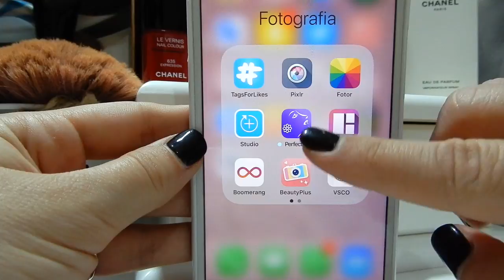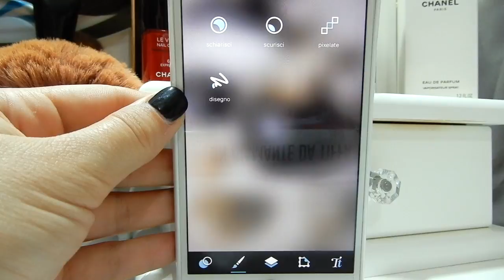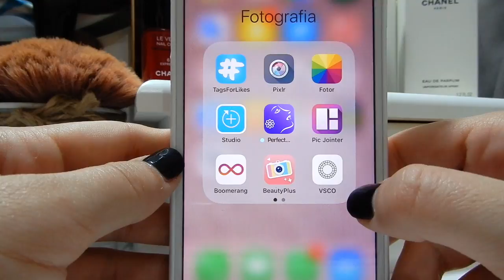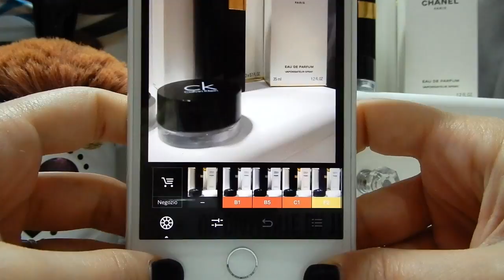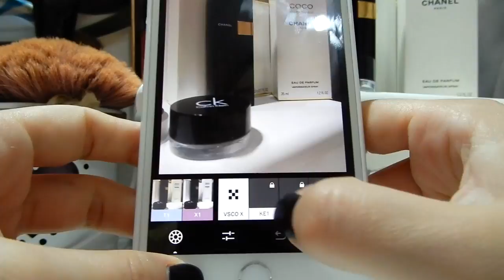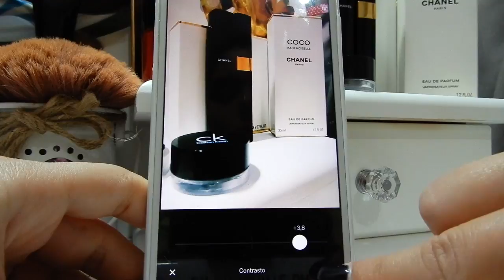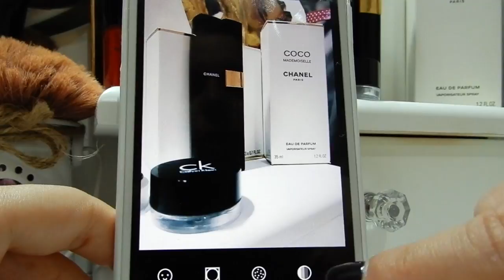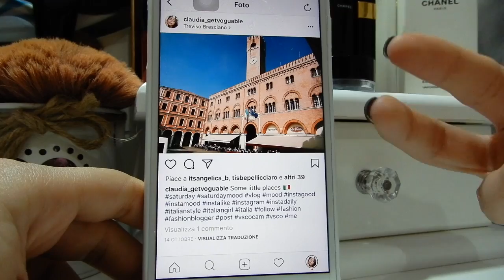COME MODIFICARE LE FOTO PER INSTAGRAM ♡ | Stile TUMBLR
SE QUESTO VIDEO VI E' PIACIUTO, FATEMELO CAPIRE LASCIANDO TANTI 👍🏼

Ciao ragazzi, questo è un video, a parer mio, molto molto interessante, soprattutto per quelli di voi che vorrebbero tanto una gallery curata con un editing da far invidia a photoshop.
Ecco, qui vi lascio qualche piccolo consiglio su come riuscire a trovare il vostro stile, seguendo il gusto e il tema che più vi rappresenta.
Speravi piaccia e, se così, lasciatemi un bel pollice in su per farmelo capire :)

APP PHOTO EDITING:
- Pixar
- Perfect 365
- Studio
- VSCO
- Fotor

📩 Se sei un'azienda di cosmesi, abbigliamento o altro o hai un sito web e sei interessato ad inviarmi i tuoi prodotti da testare e revisionare sul mio canale youtube con il mio personale giudizio, contattami